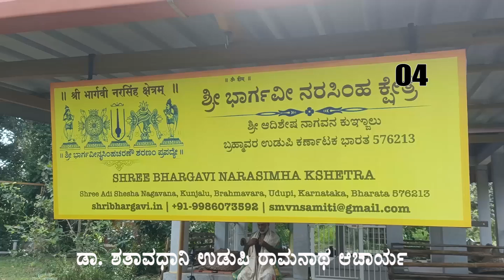rātri-sūktam-04 ರಾತ್ರಿ-ಸೂಕ್ತ ಪ್ರವಚನ ಡಾ. ಶತಾವಧಾನಿ ಉಡುಪಿ ರಾಮನಾಥ ಆಚಾರ್ಯ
ಭಾರ್ಗವಿ ನರಸಿಂಹ ಕ್ಷೇತ್ರ ಕುಂಜಾಲು ಬ್ರಹ್ಮಾವರ ನವರಾತ್ರಿ ಪ್ರಯುಕ್ತ ನಡೆದ ವಿಶೇಷ ಪ್ರವಚನ rātri-sūktam-04 ರಾತ್ರಿ-ಸೂಕ್ತ ಪ್ರವಚನ ಡಾ. ಶತಾವಧಾನಿ ಉಡುಪಿ ರಾಮನಾಥ ಆಚಾರ್ಯ